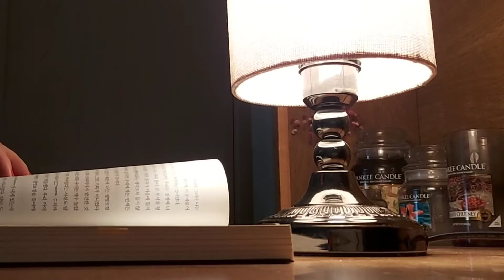📚(뉴욕타임즈베스트셀러)비만의종말/어느 비만수술 전문의사의고백/가쓰 데이비스 지음/김진영,강신원 번역/사이몬북스 펴냄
👉"하나님이 이르시되
내가 온 지면의 씨 맺는 모든 채소와
씨 가진 열매 맺는 모든 나무를 너희에게 주노니
너희의 먹을거리가 되리라."(창세기 1장29절)